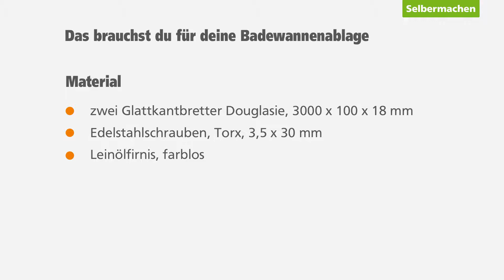Badewannenablage selber bauen | GLOBUS BAUMARKT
Kalte Wintertage sind ideal, um es sich in der Badewanne gemütlich zu machen. Doch wohin mit Lektüre & Co.? In unserer DIY-Anleitung, zeigen wir dir, wie du eine praktische Badewannenablage aus Holz einfach und kostengünstig selber bauen kannst